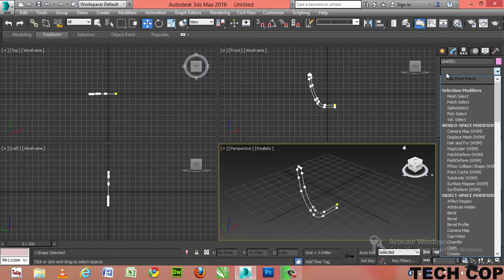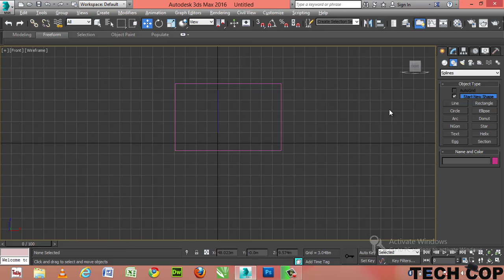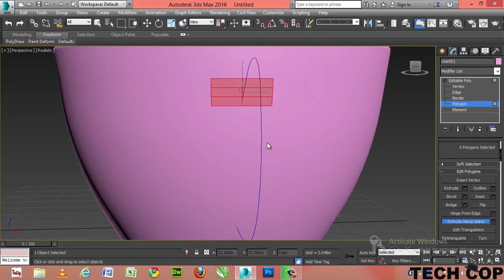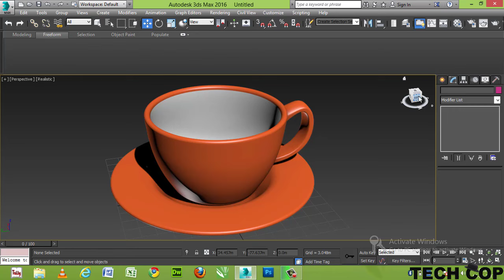Coffee Cup - 3ds Max Modeling Tutorial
how to make a coffee mug easy step by step tutorial